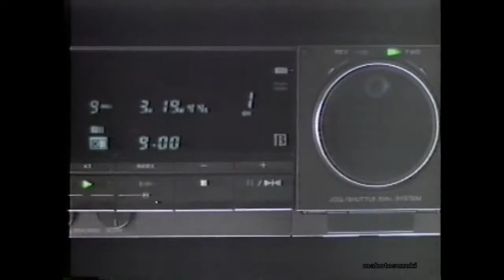1986 Sony Beta Pro Ad